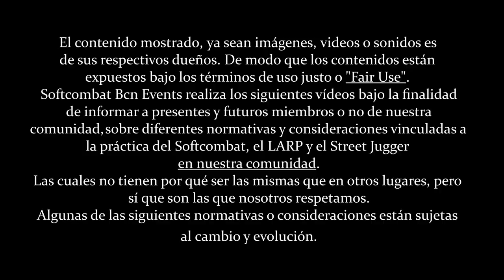Bastón de Madera RFB (190CM) de Epic Armory | Softcombat review #24 ⚔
Nuevo video!
En este caso el psicólogo más softcombatiense de Barcelona os hablara sobre las ventajas y pegas de esta pieza de combate larp con forma de Bastón, estamos hablado del RFB STAFFWOOD de EpicArmory.
El cual, como bien dicen nuestros compañeros de pasión de Mortis Draco:

"Has recorrido una distancia imposible en busca de la guarida del dragón, y ahora te encuentras ante su entrada. Puedes sentir el calor que irradia desde el interior y olor del azufre. Esta será la batalla más grande de tu vida. Sacas tu bastón RFB y continúas hacia adelante para cumplir tu destino. Si tienes éxito o fracasas, saldrás con la confianza de un caballero experimentado.

Hecho de espuma duradera de celda cerrada alrededor de una varilla de fibra de vidrio sólida de 7 mm y terminado con un fuerte recubrimiento de látex, este arma será una gran adición en su próximo juego Live Action Role Play (LARP)."

AQUÍ OS dejamos algo de información útil para el mantenimiento de vuestras piezas LARP:

¿Dónde encontrarlo?

* RFB STAFF - WOOD (Sovereign) / Bastón RFB – Madera – 190 cm

INDICE
[0:00] Presentación
[0:35] Producto y Marca
[1:42] Opinión Estética
[3:18] Opinión Subjetiva
[4:45] Usabilidad en Combate y LARP
[6:05] Conclusiones
[7:22] Recepción del Producto